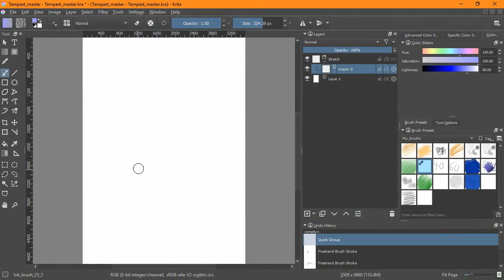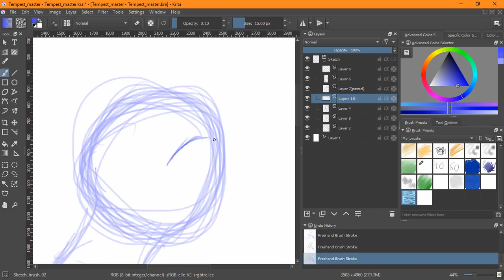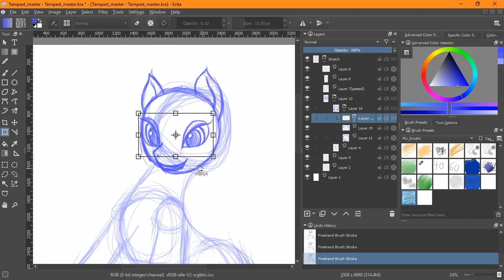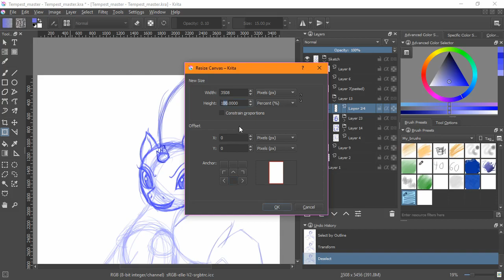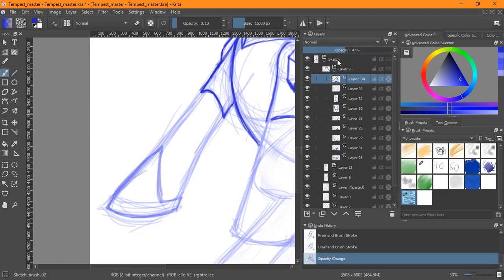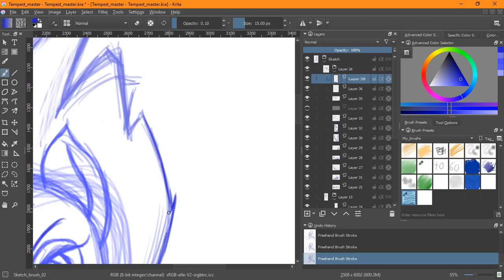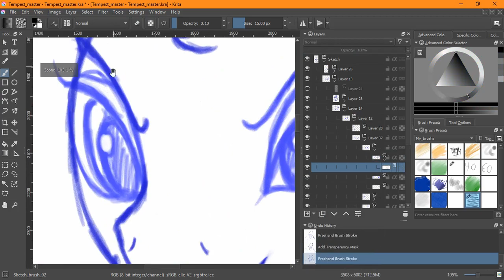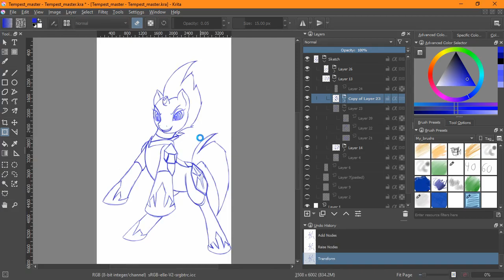My Little Pony: The Moive (2017) - Our Thoughts On... Well the moive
Have you seen the MLP movie? Come & hear our thoughts. You haven't? What are you waiting for?

Yes, we went to the movies. Our longest video to date. Is this a good thing or a bad thing?

And the drawing this time is of Tempest Shadow.

Here's some links to a Tempest Shadow plush and the movies soundtrack.
Tempest Shadow plush
The Soundtrack